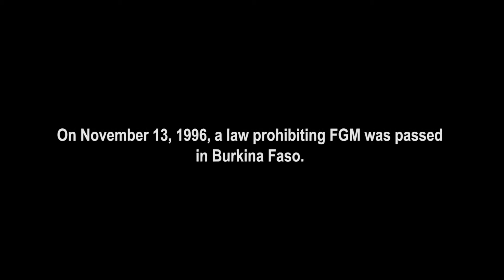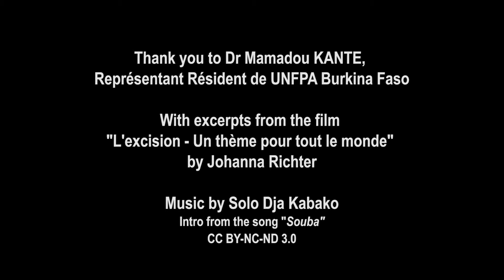Silver Future Policy Award Winner 2014: Burkina Faso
FUTURE POLICY AWARD SILVER:
Burkina Faso’s Law Prohibiting Female Genital Mutilation, 1996

This law translates the government’s commitment to eradicate female genital mutilation/cutting by
criminalising it. The effective implementation of the law in Burkina Faso is ensured through a range of
accompanying measures, defined in a national action plan, and initiatives in the field of social policy,
education and public health. The approach has proven successful in reducing FGM/C, holding
perpetrators accountable and changing attitudes.

Interview with Dr Mamadou KANTE, Représentant Résident de UNFPA Burkina Faso.

The Future Policy Award honours outstanding policies on an international level and is awarded yearly by the World Future Council.

With film excerpts from "L'excision", a film by Johanna Richter, which depicts the range of opinions on the topic of Genital Mutilation in Burkina Faso. The film emphasises how it's an issue that affects both women and men . In Burkina Faso, the film is regularly shown by 35 local non-governmental organizations (NGOs) to engage the public in productive and forward-thinking discussions on the topic that has been widely considered a 'taboo'.